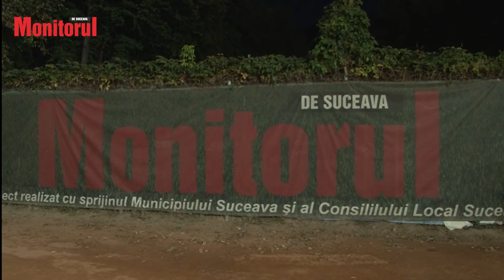Ele sunt câștigătoarele turneului feminin al Cupei Monitorul 2021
Joi seară s-a stabilit podiumul ediției în curs al Cupei Monitorul la tenis, întrecerea feminină. Câștigătoare a celei de-a XII-a ediții a fost Cici Robciuc (50 de ani), care a dispus de Petriana Popovici (15 ani) în meciul decisiv pentru titlu. Locul al treilea i-a revenit Mădălinei Chidinciuc, care a învins-o pe Andreea Stan în finala mică.

250 de participanți (bărbați și femei) se află pe tabloul de concurs al Cupei Monitorul 2021 , care au fost împărţiţi la tragerea la sorți în mai multe categorii, în funcţie de nivelul de joc al fiecăruia şi de vârstă.
Ediția din acest a cuprins și o întrecere feminină, pentru a doua oară în istoria competiției.